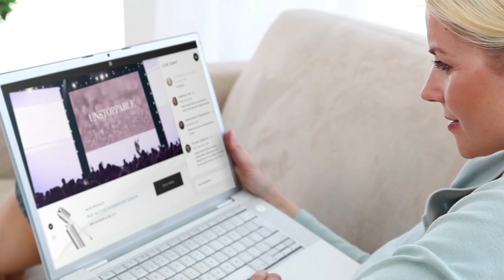GPJ Digital Events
GPJ offers award-winning, creative ideas that live online, on devices and through physical experiences as a continuum of touch points, not just one-off event executions. We’re strategists, experience designers, creative thinkers, production experts, data scientists and logistics specialists – all in one agency dedicated to our clients’ success.